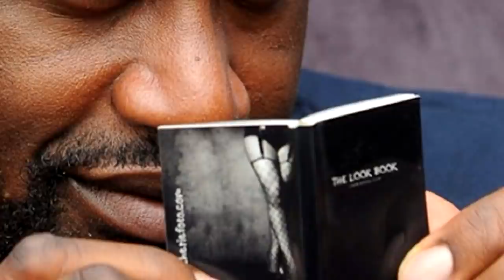NEW DOOM ETERNAL DLC NEWS! New Demons, Yeethook, And More!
In todays video we are going to be talking about the news for Doom Eternal The Ancient Gods Part 2. News that include new demons, new traversal tools for the meathook, the new super weapon, the length and pacing of the campaign, and the unknown places we are going to visit, enjoy.

Doom Eternal Ancient Gods 2
Doom Eternal Ancient Gods 2 New Weapon Speculation